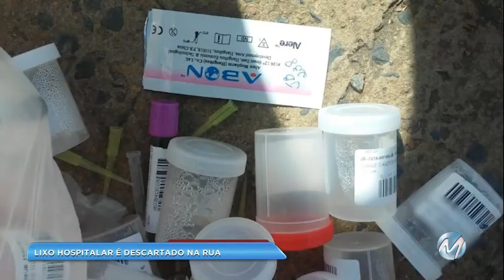Lixo hospitalar é encontrado na rua em Montes Claros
E em Montes Claros, um morador encontrou lixo hospitalar em uma rua no centro da cidade. As embalagens que teriam sido usadas para coleta de sangue e outros materiais estavam em sacolas que foram descartadas no local.